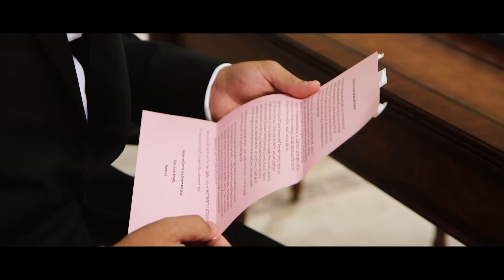Vianna + Vincent // Westchester Country Club Wedding